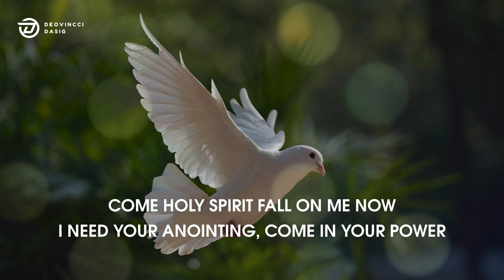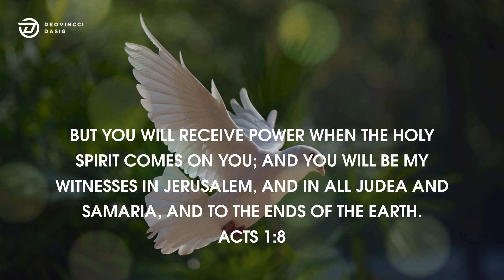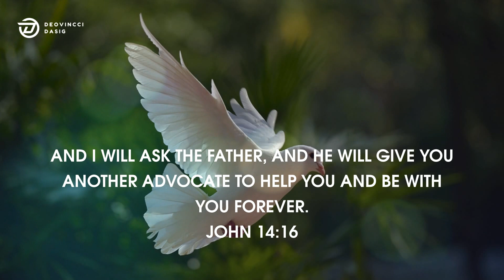COME HOLY SPIRIT Piano Instrumental with Lyrics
Composed by Caroline Tjen
Instrumental by  @deovinccidasig

We encourage you to create your own instrumental.

VERSE:
Come Holy Spirit fall on me now
I need Your anointing
Come in Your power

I love You Holy Spirit
You're captivating my soul
And everyday I grow to love You more

CHORUS:
I'm reaching for Your heart
You hold my life in Your hands
Drawing me closer to You
I feel Your power renew

Nothing compares to this place
Where I can see You face to face
I worship You in Spirit and in truth